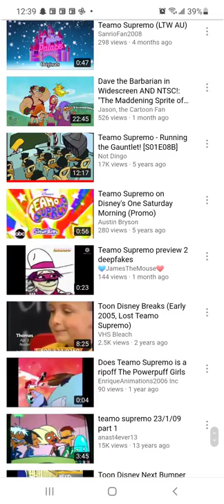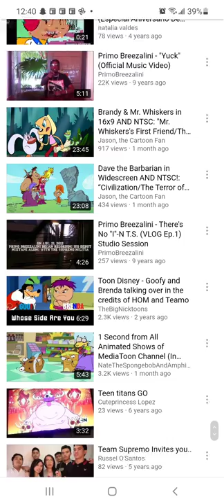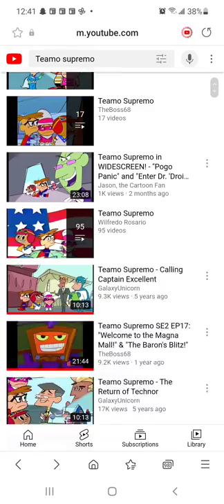No sign of the last 5 missing episodes of Teamo Supremo here on YouTube (BUMMEROONIE😒)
guess I'll have to look for them elsewhere since I feel people ain't even trying and just want the episodes to stay lost which sucks!